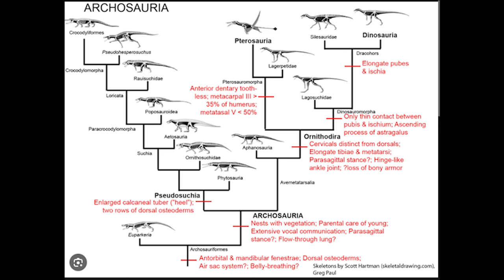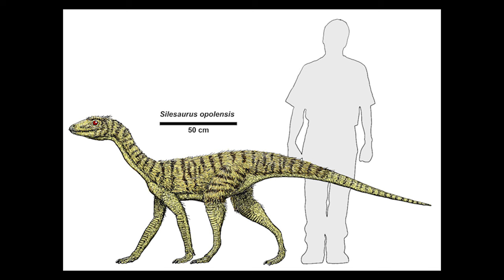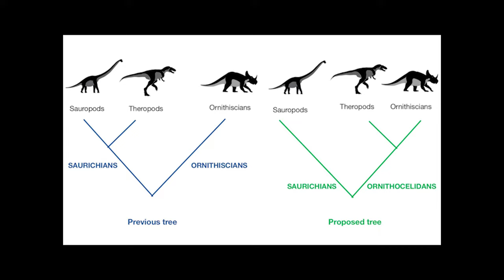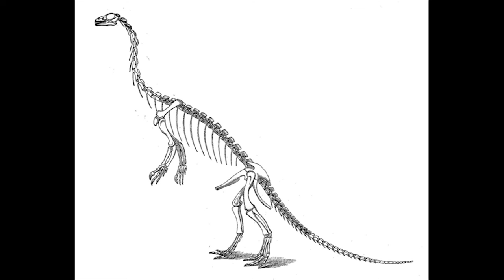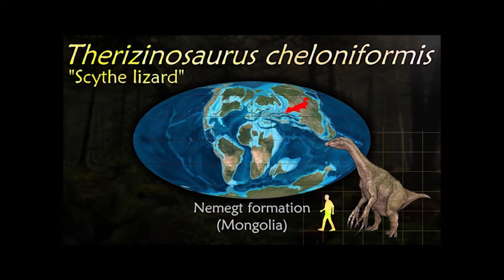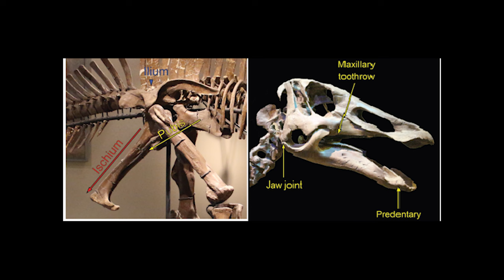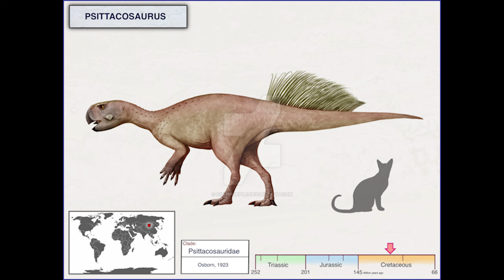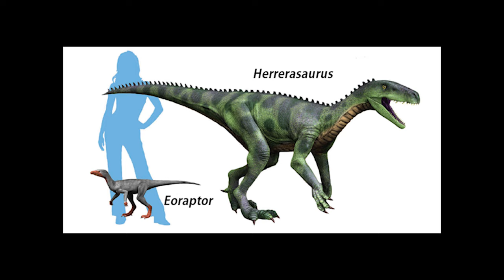Vom Dino zum Vogel Teil 2: Evolution der Nicht-Vogel-Dinosaurier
Wenn man bedenkt, wie selten Dinosaurierfossilien vor allem im Vergleich zu den wirbellosen Meerestieren sind, ist es bemerkenswert, dass wir nicht nur eine recht große Vielfalt an Dinosauriergattungen haben – etwa 1000 beschriebene Gattungen – sondern auch genügend Exemplare haben, um zu zeigen, dass wir Übergänge zwischen fast allen großen Dinosauriergruppen zeigen, sowie viele andere bemerkenswerte Fossilien, die andere Arten von Übergängen zeigen, wie z. B. fleischfressende Dinosaurier, die zu Pflanzenfressern wurden. In diesem Beitrag wollen wir uns zuerst mit jenen Dinosauriern befassen, die nichts mit Vögeln zu tun haben. Ausgehend von den ersten Dinosauriern wie Eoraptor und Herrerasaurus aus der Trias entwickelten sich die wohl beliebtesten prähistorischen Tiere.

0:00 Einleitung
0:36 Ursprünge der Dinosaurier
3:46 Saurischia – Ornithischia - Ornithoscelida
6:31 Evolutionäre Übergänge bei den Sauropodomorpha
10:13 Evolutionäre Übergänge bei den Nicht-Vogel-Theropoden
14:21 Evolutionäre Übergänge bei den Ornithischia